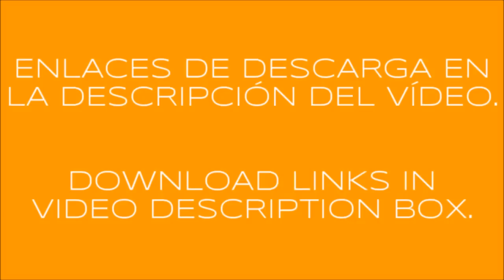SCANIA LUPAL & TRAILER OWNED ETS2 1.34.x & OLDER VERSIONS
DOWNLOAD LINKS - ENLACES DE DESCARGA

INGLÉS - ENGLISH

SCANIA LUPAL & TRAILER.

Credits: CyrusTheVirus, KAIFARIKI, Kriechbaum, Chudy, OveRTRucK, Pawel, Eed123, MMA, Molotov, Jon-Ruda, Ahaneim, Mr.Poland, Fenix

Mod updated to ETS2 1.34.x.
IMPORTANT: Disable advanced coupling feature in game options to mod work properly.
With AC activated, it's too difficult to hook the trailer...but possible. Are you able? ;-)
Fixed all shadows.
Improved lights.
New cargos.
Few corrections in 3D models of cargos.
Trailer ownable & freight market.
Added air horn.
Trailer with liftable axles.
Added companies from latests DLC to load and unload.

SPANISH - ESPAÑOL

SCANIA LUPAL & TRAILER.

Créditos: CyrusTheVirus, KAIFARIKI, Kriechbaum, Chudy, OveRTRucK, Pawel, Eed123, MMA, Molotov, Jon-Ruda, Ahaneim, Mr.Poland, Fenix

Mod adaptado a la versión 1.34.x de ETS2.
IMPORTANTE: Desactiva enganche de trailer avanzado en opciones para que el mod funcione correctamente.
Con él activado es muy difícil enganchar el trailer. pero es posible. ¿Eres capáz? ;-)
Arregladas las sombras en general.
Luces mejoradas.
Nuevas cargas.
Algunas correcciones en el modelo 3D de las cargas.
El trailer se puede comprar y también aparece en el mercado de cargas.
Añadida bocina de aire.
Trailer con ejes elevables.
Añadidas compañias de los últimos DLC para carga y descarga.

A disfrutarlo. :-)